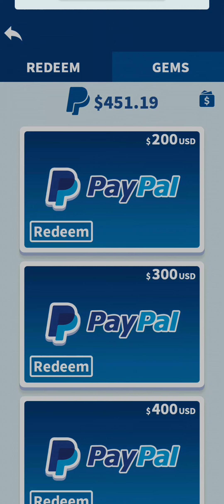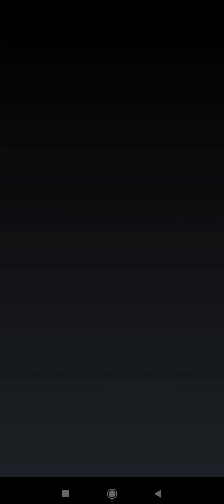Bubble Shooter Legend Bubble Joy The Update, will this prove to be legit or just another scam game?🤔